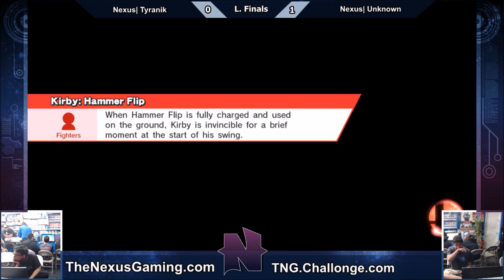Tyranik vs Unknown Losers Finals 4-25-16